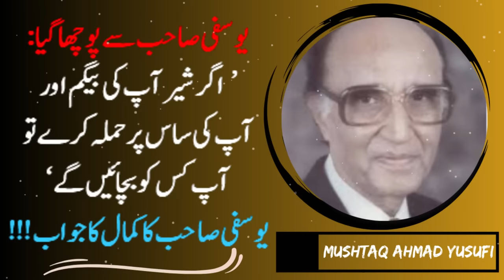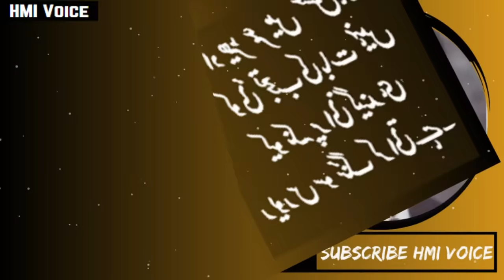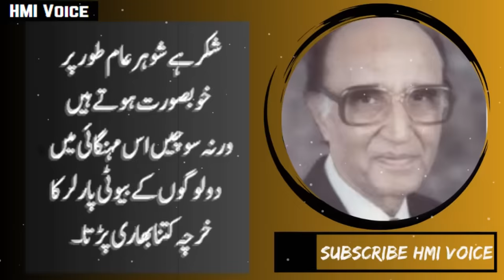Mushtaq Ahmed Yusufi Quotes in Urdu | Funny Quotes | Mushtaq Ahmed Yusufu Tanz o Mazah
Mushtaq Ahmad Yusufi D.Litt., SI, HI born in Tonk, Rajasthan, India 1923, was a Pakistani satire and humour writer who wrote in Urdu. Yousufi also served as the head of several national and international governmental and financial institutions.